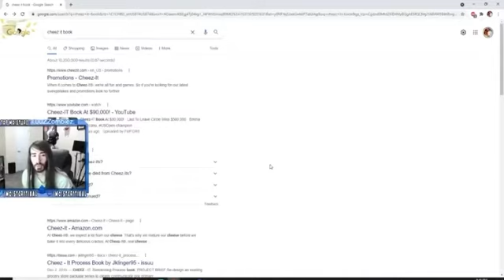Have you ever tasted poop